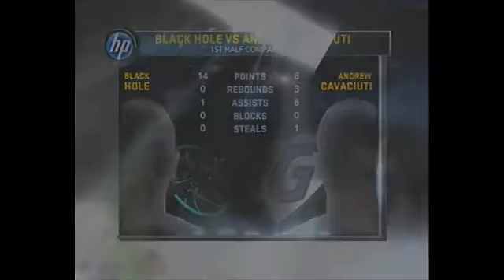Nba 2k11 Crew Flight Squadron 6 Black hole D. Mcswisher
a regular Crew game for once. no 8 foot myplayers, or hacked my players.